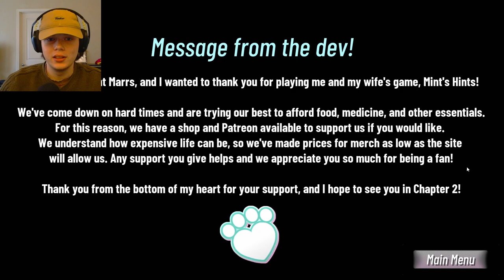Like Blue’s Clues, but they eat you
You wake up on a familiar TV Show set, with unfamiliar circumstances...

This is an indie horror game that seems to be inspired by games like Poppy's Playtime. The "flashbright" mechanics are novel, bringing a simple puzzle structure to the game. Overall, it was a very good start and I can't wait for Chapter 2 to come out.